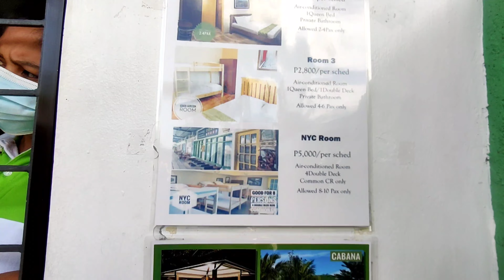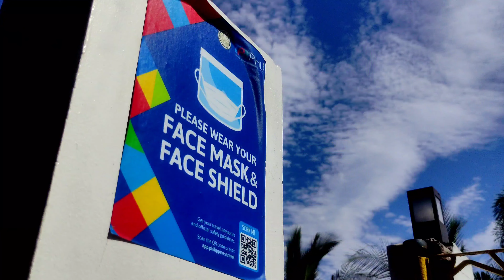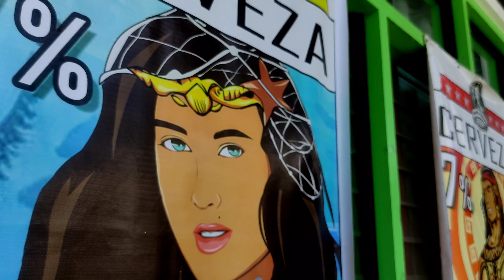Team Eya Team Building!